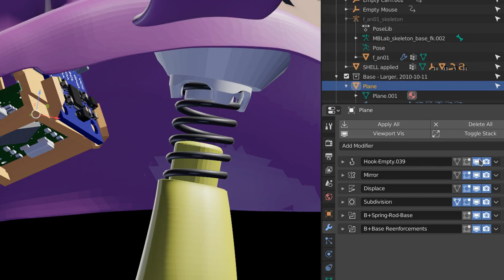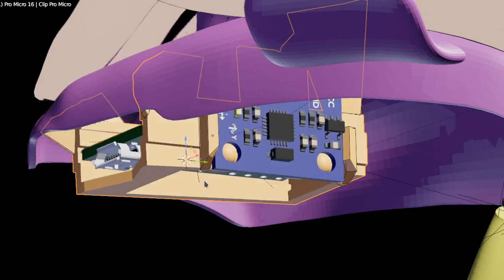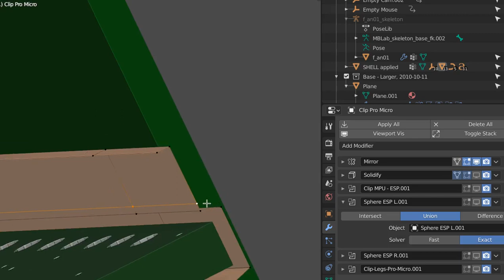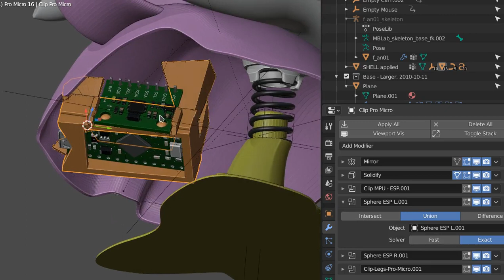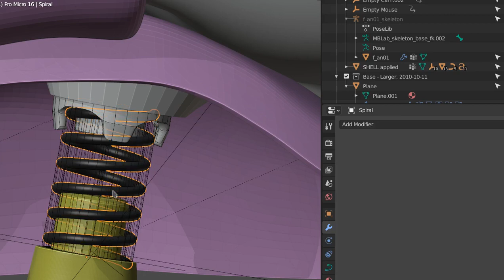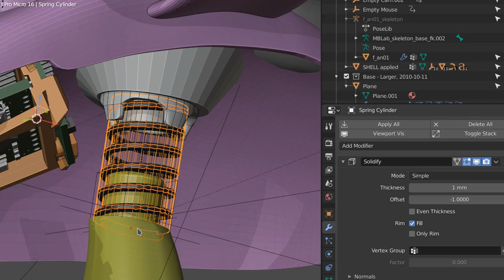Tilting mouse, latest modeling, pre-print adjustments.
Mouse for users with disabilities. Works with tilting, and adjustable positions for left, right, up, down, and even rest position. Easily calibrateable with one button underneath (not seen in video).